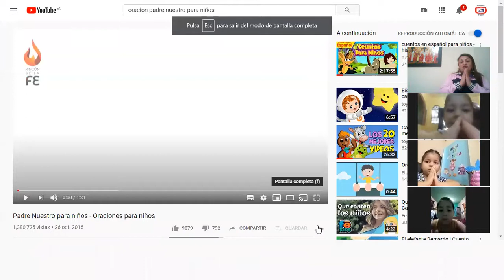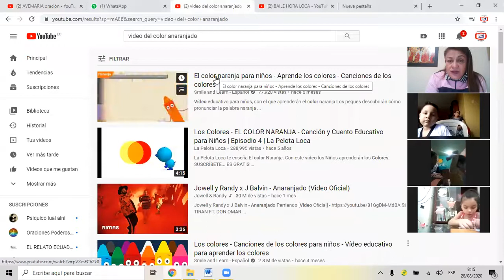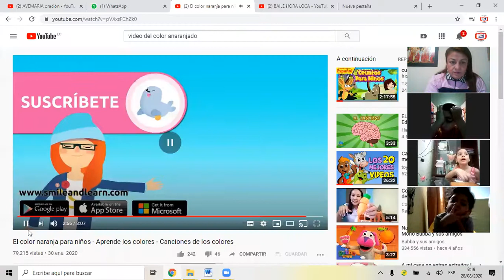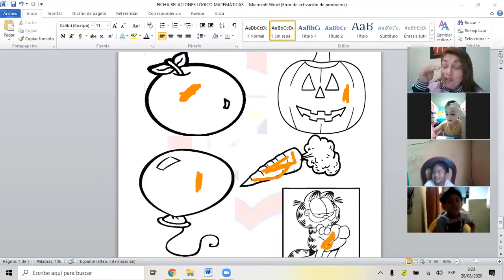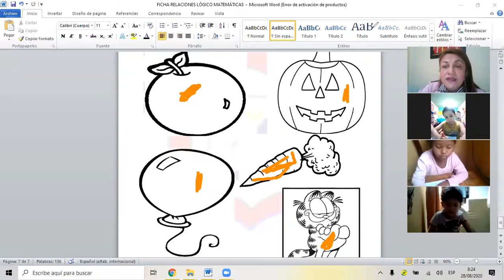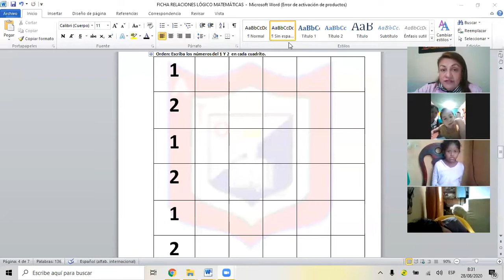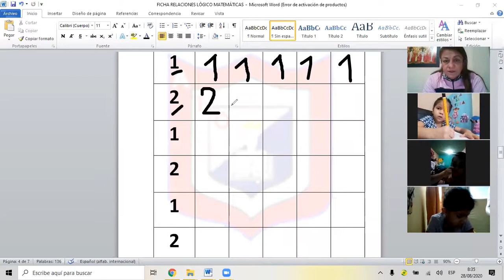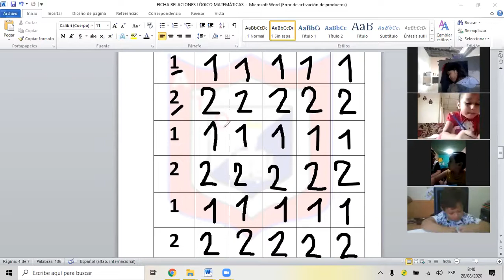Relaciones Lógico Matemáticas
Color Anaranjado
Inicial II "A"
Lcda. Giomar Valencia O.